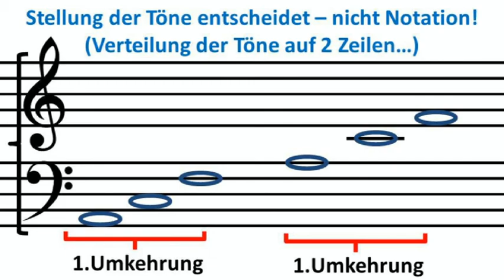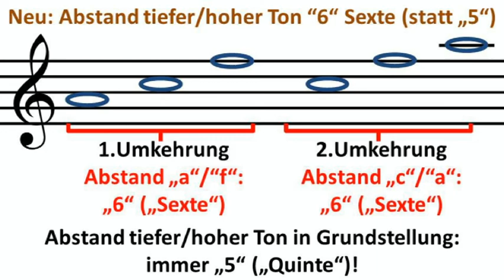Musiktheorie 3-Klang Umkehrung Violinschlüssel Ich geh mit… Orchester Köthen Seiffen Noten kostenlos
- kostenlose Musiknoten + Bilder zum Video
alle Titel mit: Ich gehen mit meiner Laterne, Ich steh an deiner Krippen, Ja das Schreiben und das Lesen, Joseph lieber Joseph mein…
Download legal, kostenlos, lizensfrei, ohne Anmeldung!

Startbild: Liedtitel (Ich geh mit meiner Laterne) + Hinweis auf kostenlose Noten + Urheber (anonym/Manfred Apitz), Figur Seiffen – Erzgebirge
Bildlegende: Gedrechseltes aus Seiffen – Erzgebirge © noten-apitz.de
Hörbeispiel: Einfacher Liedsatz instrumental (Karaoke) – beliebt bei Kindergeburtstagen, Martinsfest… (Deutschland Volkslied)

Hinweise:  Dreiklangsumkehrungen beim Vorspiel, Stellung Grundton in Umkehrung, Schreibweise mit 2 Zeilen, Abstand oben/unten: Sexte, Sextakkord, Quartsextakkord, Dur oder Moll?

Schlossconsortium Köthen; Träger: Landkreisverwaltung Anhalt-Bitterfeld, IKW (Institut für Kultur und Weiterbildung für Köthen, Zerbst, Bitterfeld mit Musikschule, Galerie, Volkshochschule)

Kurs von Manfred Apitz (auch Rechtinhaber der verwendeten Noten, der Tonaufnahmen, der Bilder)
Zur Person: Komponist, ausübender Musiker, Studium
Manfred Apitz; Studium: Hochschule für Musik und Theater »Felix Mendelssohn Bartholdy« Leipzig, bei Siegfried Thiele Komposition, Gerhard Bosse Violine, Arnold Matz Viola, Thekla Waldbaur Blockflöte